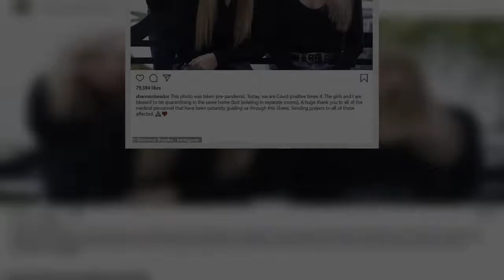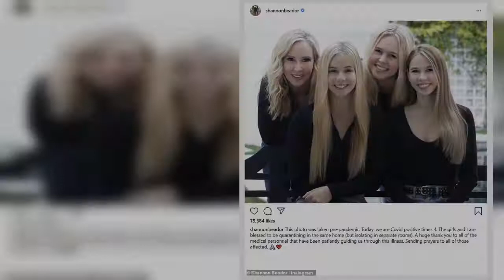✅ RHOC's Shannon Beador reveals co-parenting relationship with ex David Beador has disintegrated...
✅  RHOC's Shannon Beador reveals co-parenting relationship with ex David Beador has disintegrated... as it emerges he has 'tied the knot' with Lesley-Ann Cook